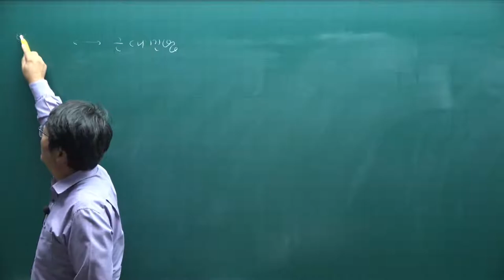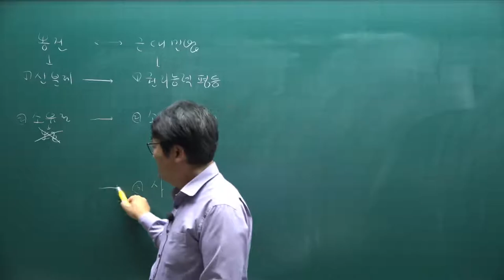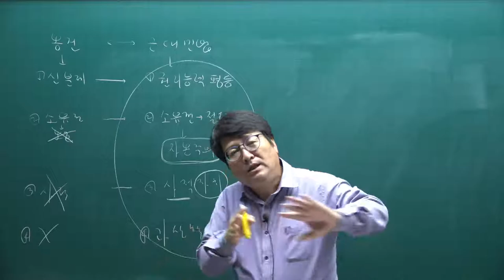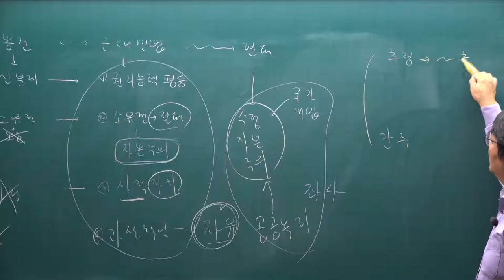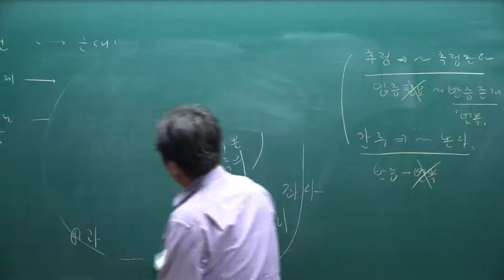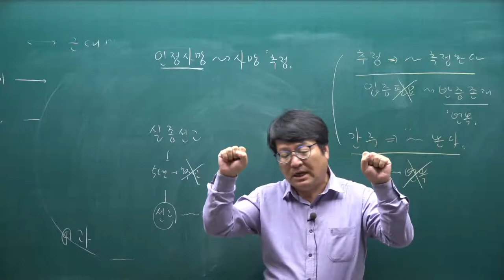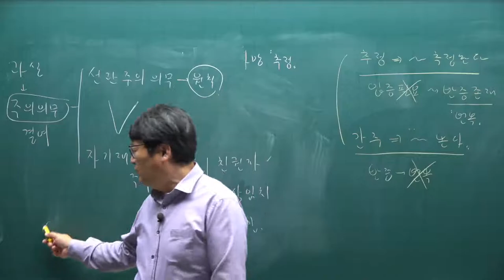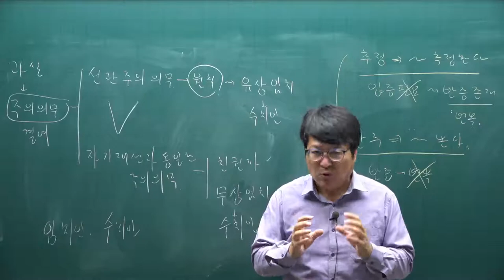[주전무] 2022년 주택관리사 민법 기초입문 2강